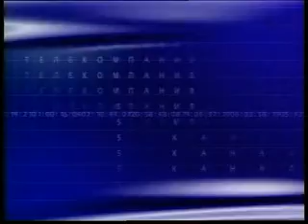Ретро новости (15 февраля 2002 год)